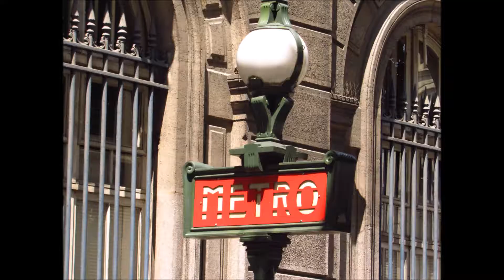Cinematic Paris 2017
That's our family trip to Paris in May 2017.
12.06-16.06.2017